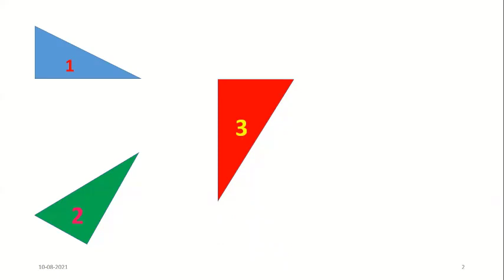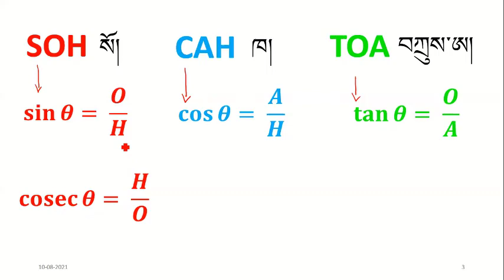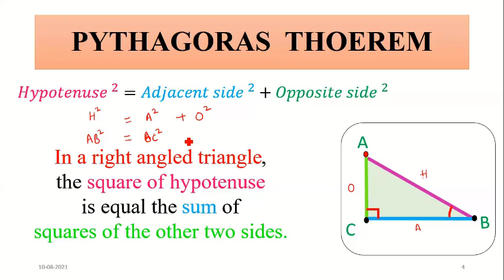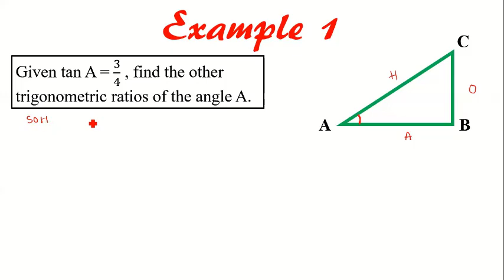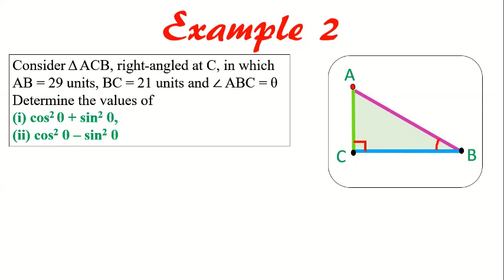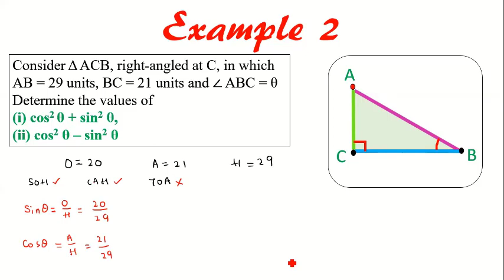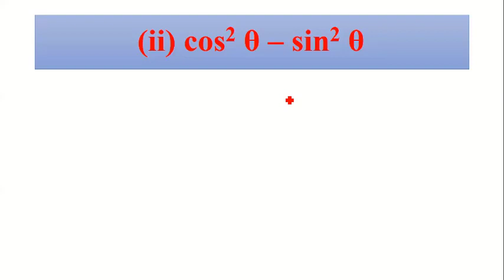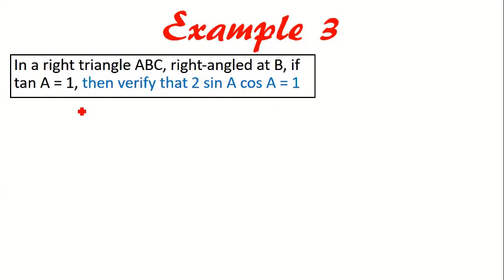trigonometry lesson2 examples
Chapter-8 examples tutorials - Tibetan